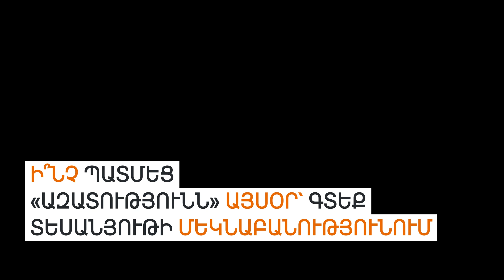Ինչ պատմեց «Ազատությունն» այսօր. 16.04.2024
🔶«Ազատությունն» այսօր, նախ, պատմեց՝ ինչ է տեղի ունենում Թբիլիսիում աղմկահարույց օրենքի քննարկման ժամանակ

🔶Շարունակենք վրացական ոգով. «Այս Խաչիկյանը ե՛ս եմ», ասում էր այսօր (այլաբանորեն) Անդրանիկ Քոչարյանը՝ Ցեղասպանության զոհերի ցուցակի մասին հայտարարության ողջ մեղքն իր վրա վերցնելով

🔶ԱԺ-ն էլ եզդիների ցեղասպանության հիշատակի օր էր հաստատում… էլի իրար մեղադրելով ու վիրավորելով

🔶ՔՊ-ական պատգամավոր Հակոբ Ասլանյանի հետ միջադեպից հետո ձերբակալված երիտասարդին, ընդդիմադիր պատգամավորի խոսքերով, խոշտանգել են 4-5 հոգով

🔶Իսկ Իրանի դեսպանը պատմեց, որ ՀՀ տարածքային ամբողջականության վերաբերյալ «կարմիր գծերը» Թեհրանի համար ուժի մեջ են